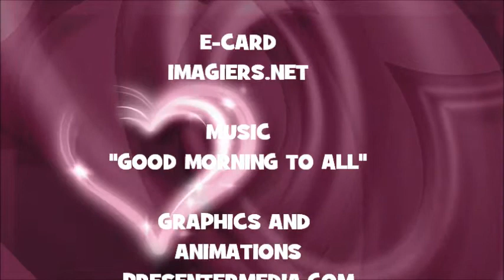¡FELIZ CUMPLEAÑOS VIOLAINE!